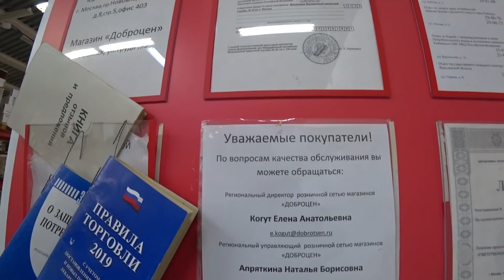ВЫ ВЫМОГАТЕЛИ И МОШЕННИКИ / МУСОРА ПОПУТАЛИ ВСЁ НА СВЕТЕ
Магазин Доброцен (тухлопритон) город Рыбинск (Ярославская область). ​Дата съемки: май 2022. Адрес тухлого Доброцена: город Рыбинск Ярославской области, ул. Труда, д. 93.

Если Вы хотите помочь в развитии канала или просто поблагодарить автора в материальном виде, но строго при наличии желания и возможности: 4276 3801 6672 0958 Евгений Анатольевич К.

Пишите!!!

Теги (набор слов и фраз, которые не являются описанием видео):
Рыбинск 2022. Новости Рыбинска и Новости Ярославской области (Ярославль новости): Съел товар и отказался платить. Съел товар до оплаты на кассе. Испортил неоплаченный товар. Съел неоплаченный товар. Пранк (prank) или защита прав потребителя? Вызвали полицию. Вызвали ГБР. Приехала полиция. Видеозапрет и провокация. Борзая охрана быкует. Задержали покупателя (задержание). Борзый охранник быкует. Борзый ГБР быкует. Охрана задержала покупателя. Беспредел охраны и превышение полномочий или самоуправство? Потребительский экстремизм или защита прав потребителей? Борзый ГБР задержал покупателя. ГБР задержали покупателя. Сотрудница отобрала телефон. Сотрудник кидается на оператора. Охрана задержала блогера. Не выпускают из магазина покупателя. Охранник отказался предъявить удостоверение. Закрыли покупателей в магазине. Покупатель портит товар. ГБРовец отказался предъявить удостоверение. Борзые сотрудники быкуют и запрещают снимать. Порча товара (порча имущества). Закон? - не слышали. Ложь, клевета и неграмотность. Невнимательный администратор или хитрая барыга? Полицейский не представился. Бездействие полиции? Полиция помогла гражданам. Обман и неграмотность. Очистили магазин. Наказали магазин. Грабеж? Заявление на сотрудницу. Лживая управляющая обманывает, пытаясь скрыть нарушение?
Некачественный товар, тухляк, нарушение маркировки, и просрочка в Доброцене. Народный журналист посетил магазин (тухлопритон) Доброцен в городе Рыбинске (Ярославская область).
Хватит молчать! Неадекватный сотрудник это не норма! Народный контроль и наш надзор сделают своё дело! Народовластие - это сила!!! Вот такие новости сегодня.